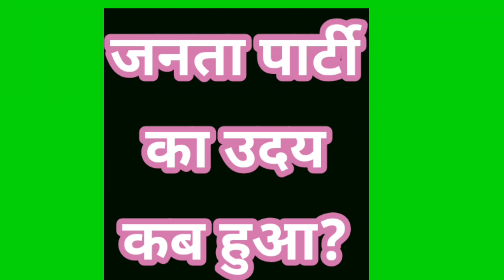gk 😎🤔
राधे राधे
राधाकृष्ण